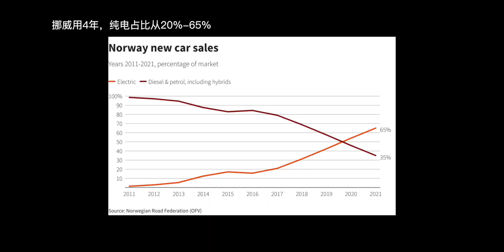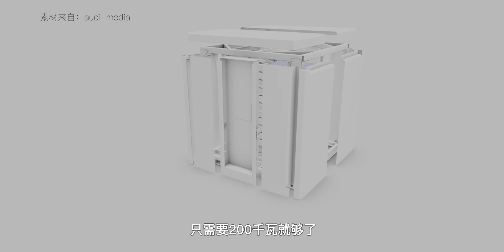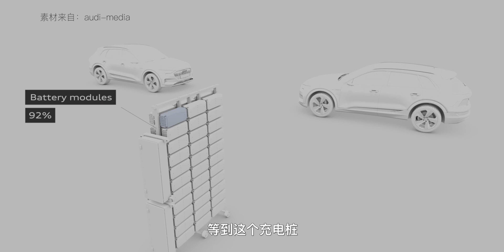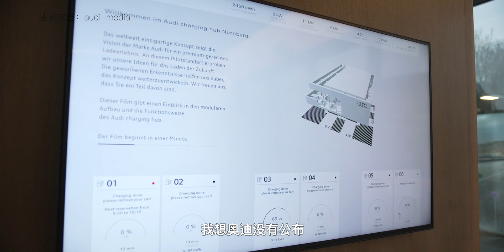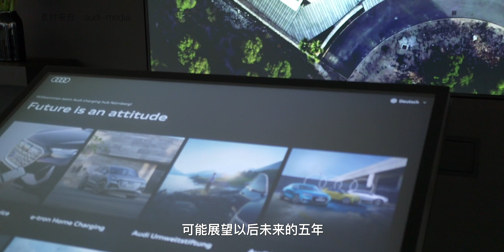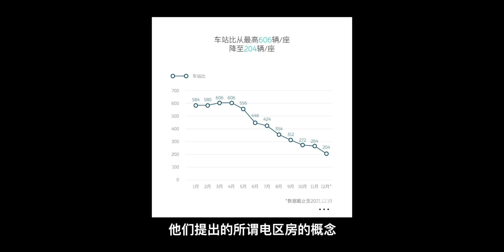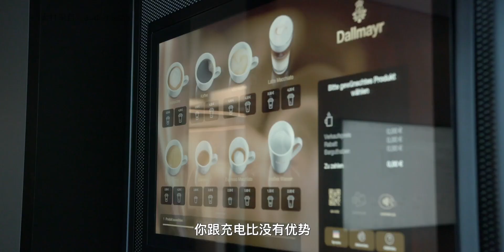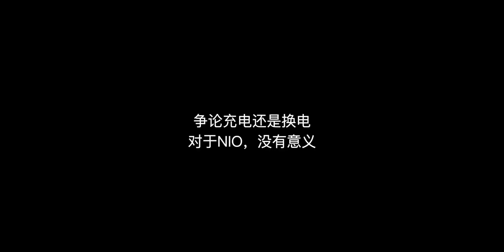充电还是换电，从奥迪超豪华充电站聊起【董买买】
奥迪全球首个超豪华充电站投入运营，在德国纽伦堡，支持6辆电动车最高320kW快充，提供了超过200平的超豪华休息室。

奥迪愿意自己做充电，没有躺平等别人建，绝对值得鼓励。正好我最近对于充电、换电 有了一些新的理解，一起聊聊吧。